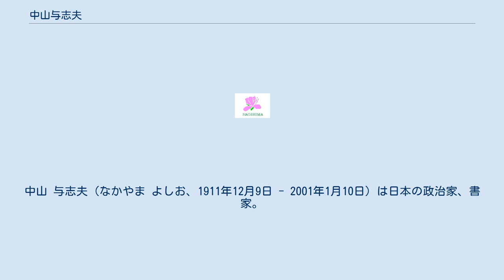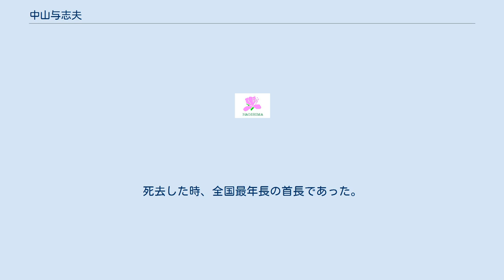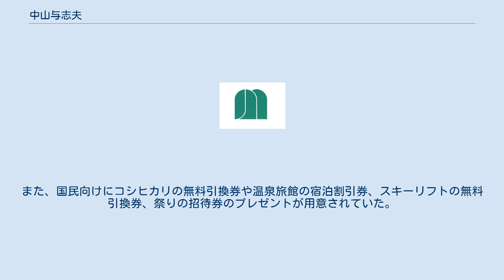中山与志夫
中山 与志夫（なかやま よしお、1911年12月9日 - 2001年1月10日）は日本の政治家、書家。
塩野町村長（2期）、新潟県議（1期）を経て朝日村長（10期）を務めた。
雅号は竹径。
 1911年12月9日、新潟県に生まれる。
1933年、国学院大学附属高等師範部卒業。
1934年、新潟県立村上中学校（現新潟県立村上高等学校）教諭となる。
1939年、同校を退職して大阪府立豊中高等女学校（現大阪府立桜塚高等学校）教諭となる。
1945年、同校を退職した。
1946年、塩野町村長となり2期務める。
1951年、任期満了で同村長を退任し、新潟県議会議員となって1期務めた。
1955年、任期満了で県議を退任し、新潟県立村上高等学校教諭となる。
1958年、同校を退職し、朝日村長に初当選する。
4期務めて、1974年の任期満了をもって同村長を一旦退任する。
1978年、5選を果たして同村長に返り咲いた。
 1998年10月25日、新人を破って10選を果たした。
 ※当日有権者数：10,153人 最終投票率：91.72%（前回比：-pts） 2000年10月、左大腿骨を骨折して入院した。
その後、持病の腸閉塞を発症した。
そして肺炎を併発し、2001年1月10日、急性肺炎のため村上総合病院で在職中のまま死去した。
死去した時、全国最年長の首長であった。
 1984年1月17日、中山が県内6町村に呼び掛けて作った。
自らは「ニイガタ首長国連邦」代表となった。
参加したのは朝日村のほか、黒川村、笹神村、大和町、津南町、牧村で、それぞれが首長国となって結束して連邦制をしいた。
入国するには手続き料が必要で、5000円を支払う。
一度支払うと3年間有効である。
また、各国ごとにコースが用意されており、1コース15000円を支払うと国民として登録される。
登録されるとパスポートとビザがもらえ、会報や6町村の広報紙が定期的に送付される。
また、国民向けにコシヒカリの無料引換券や温泉旅館の宿泊割引券、スキーリフトの無料引換券、祭りの招待券のプレゼントが用意されていた。
コースは全部で20用意された。
内訳は「田舎の味覚満喫の特産品」が5つ、「田舎で遊びまくれる観光コース」が4つ、「どちらも楽しめる欲張りな観光と特産品コース」が11用意されていた。
その後、1986年に両津市と聖籠町が参加した。
 国学院大学附属高等師範部在学中に、高塚竹堂に巡い書の道に進んだ。
万葉仮名を得意として「竹径（ちくけい）」の雅号を用いた。
1984年、85年に銀座三越で書作展を、1994年に日本橋三越で個展を開催した。
また、1999年から2001年まで書道同文会会長も務めた。